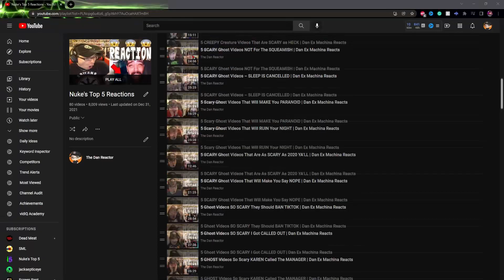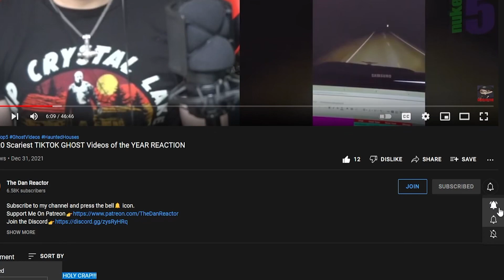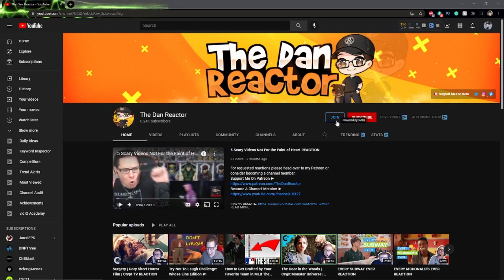Top 5 SCARY Ghost Videos to make you go ARRRRRRRGH REACTION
⏰Reaction: 01:12
    Final Thoughts: 33:22
    Outro: 34:10